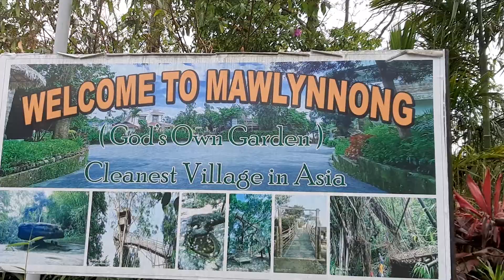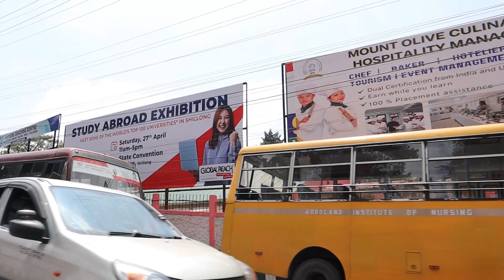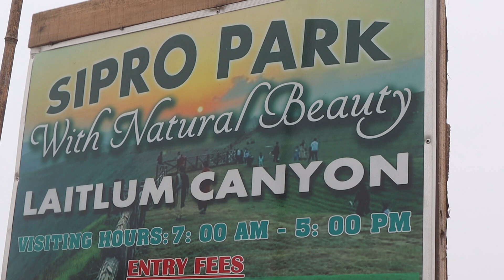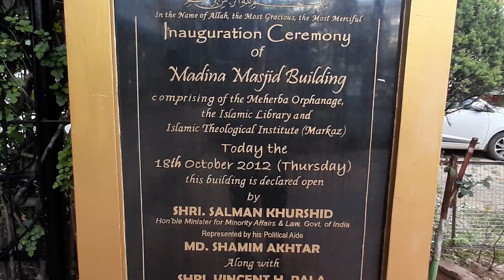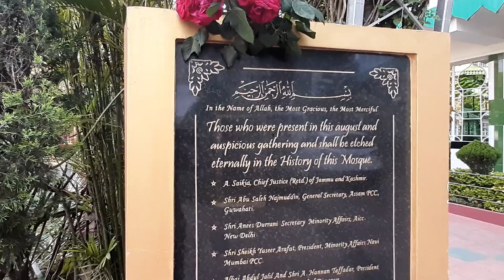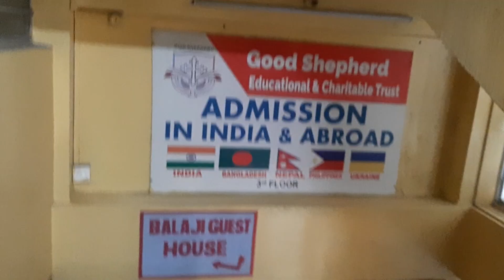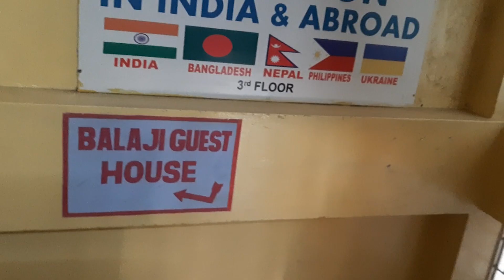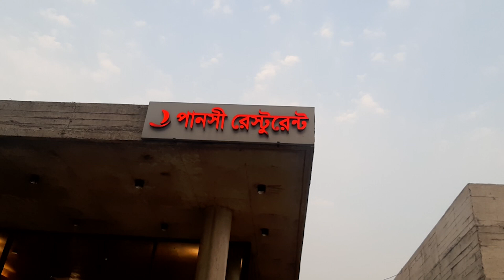Shillong Sightseeing || মেঘালয় ভ্রমণ || Laitlum Canyon || মদিনা মসজিদ || Ward's Lake || Mimi Sakib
Shillong Sightseeing :
Ward's Lake, locally known as Pollock Lake or Nan Polok, is an artificial lake in Shillong, Meghalaya, India. Located in the centre of the city, it is one of the most visited tourist destinations in Shillong.
ওয়ার্ডস লেক, স্থানীয়ভাবে পোলক লেক বা নান পোলোক নামে পরিচিত, ভারতের মেঘালয়ের শিলং-এর একটি কৃত্রিম হ্রদ। শহরের কেন্দ্রস্থলে অবস্থিত, এটি শিলং-এর অন্যতম দর্শনীয় পর্যটন কেন্দ্র।
Laitlum Canyon :
Visit Laitlum Canyon, a hidden gem in Meghalaya that offers amazing natural beauty for budget travelers. Whether you’re traveling alone, with family, or with friends, Laitlum Viewpoint in Meghalaya promises an unforgettable experience that proves you don’t need to spend a lot to have a great adventure.
Laitlum Canyon দেখুন, মেঘালয়ের একটি লুকানো রত্ন যা বাজেট ভ্রমণকারীদের জন্য আশ্চর্যজনক প্রাকৃতিক সৌন্দর্য প্রদান করে। আপনি একা ভ্রমণ করুন না কেন, পরিবারের সাথে বা বন্ধুদের সাথে, মেঘালয়ের লাইটলাম ভিউপয়েন্ট একটি অবিস্মরণীয় অভিজ্ঞতার প্রতিশ্রুতি দেয় যা প্রমাণ করে যে একটি দুর্দান্ত অ্যাডভেঞ্চার করার জন্য আপনাকে খুব বেশি ব্যয় করতে হবে না।
The Madina Mosque is a four-storey mosque in Shillong, India. It took one and a half years to complete and is the only glass mosque in India. It serves Meghalaya's largest Muslim community, the Sunni Muslims. The mosque is adjoined to the Meherba Orphanage, Islamic Library & Information Centre, and Islamic Theological Institute Markaz. It is one of the largest mosques in Northeast India, and the biggest in Meghalaya, accommodating more than 2,000 worshippers for congregational prayers.The mosque was opened by the General Secretary of the Shillong Muslim Union Sayeedullah Nongrum and was inaugurated by Salman Khurshid, Shamim Akhtar, and Vincent Pala.
মদিনা মসজিদ শিলং, মেঘালয়ের একটি চার তলা মসজিদ। নির্মাণ কাজ শেষ করতে দেড় বছর সময় লেগেছে এবং এটি ভারতের একমাত্র কাচের মসজিদ। এটি মেঘালয়ের বৃহত্তম মুসলিম সম্প্রদায়ের খেদমৎ করে। সংলগ্ন মেহেরবা এতিমখানা, ইসলামী কুতুবখানা ও তথ্যকেন্দ্র, এবং ইসলামিক থিওলজিক্যাল ইনস্টিটিউট মারকাজের সাথে মিলে এটি মেঘালয়ের বৃহত্তম মসজিদ এবং উত্তর-পূর্ব ভারতের বৃহত্তম মসজিদগুলির মধ্যে একটি, যেখানে ২ হাজারেরও বেশি মুসল্লিয়ানকে জামাত নামাজের এন্তেজাম করা হয়েছে।
Mimi Sakib
Travel Agent :
SHYAMOLI NR TRAVELS
Akash Rahman, Mob-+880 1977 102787
Pulok Kumar, Mob-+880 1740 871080